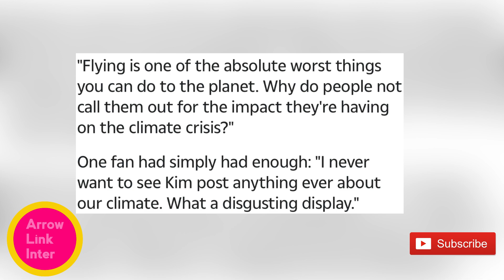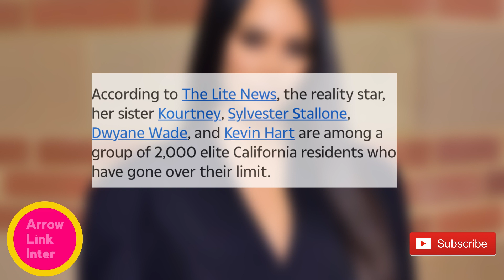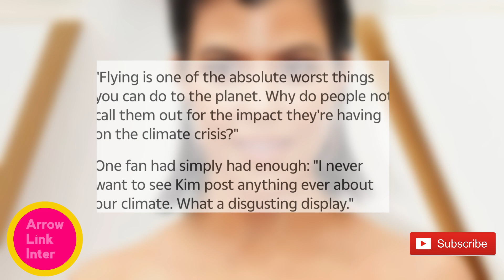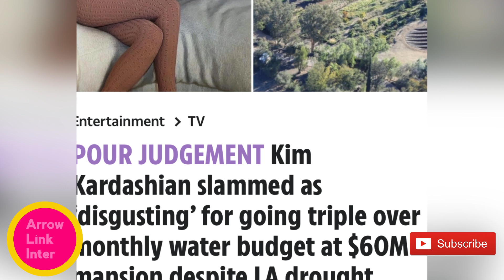IT HAS HAPPENED AGAIN | KOURTNEY AND KIM ARE CONFUSED |IT'S NOT LOOKING GOOD FOR THEM | HERE IS WHY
KIM'S LIFE IS IN DANGER | SHE HAS BEEN WARNED ABOUT WHAT COMING FOR HER AGAIN IF SHE DOESN'T CHANGE

KIM WAS SHOCKED ABOUT THE INFORMATION LEAKED ABOUT HER NEW BOYFRIEND AFTER BEING DUMPED BY PETE

KIM KARDASHIAN STRUGGLING WITH SKKN WITHOUT KANYE HELP | AFTER FANS TRASH HER SKIN CARE PRODUCTS

KIM EXPOSED TRYING TO USE PETE'S FRIEND TO GET HIM BACK AFTER SHE MESSED UP | SHOCKING!

PETE'S MOTHER HAS DROPPED A BOMB ON KIM AFTER UNFOLLOWING HER ON INSTAGRAM | SHE SHOCKED HER

KANYE HAS EMBARRASSED KIM'S GROUP THAT'S  TRYING TO TRASH HIS NAME BY ATTACKING HIM AND HIS BRAND